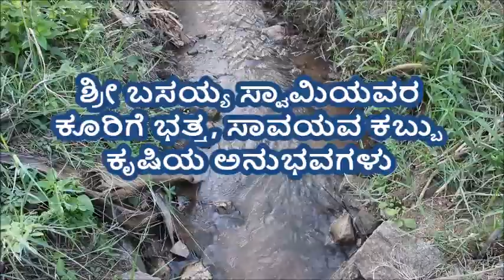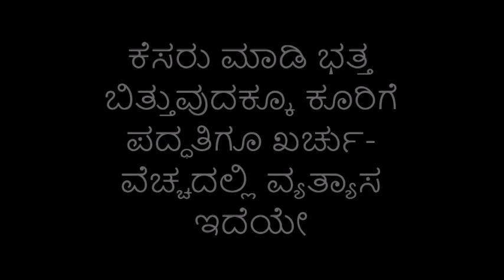ಕೂರಿಗೆ ಭತ್ತ, ನಾಲ್ಕಡಿ ಅಂತರದ ಕಬ್ಬು / Dry sowing of Paddy, Sustainable Sugarcane and other methods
ಹಂಪಿ ಬಳಿಯ ಬಸಯ್ಯ ಸ್ವಾಮಿ ಅವರ  ಒಂದೂವರೆ ದಶಕದ ಕೃಷಿ ಅನುಭವ